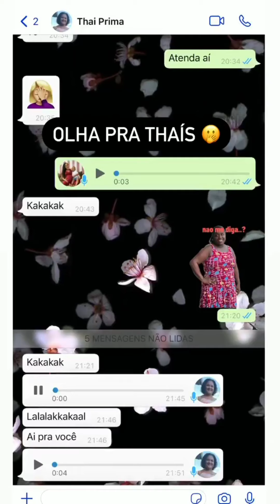Franklin se poça com o pai cagando 🤣 todo mundo deu dor de barriga 😱